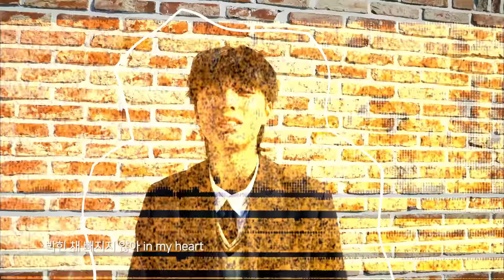뮤직비디오 '팔레트'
충남의 고등학생 6명이 학교 동아리 활동으로
작사, 작곡한 뮤직비디오 입니다.
다양한 색깔을 담을 수 있는 '팔레트'처럼
서로 다른 꿈을 조화롭게 풀어가자는 뜻입니다.

[Credit]
Lyrics 임수아, 조성필, BLEACK, CHILDOFF, 예림, WIRO
Prod. By CHILDOFF
Arr. By CHILDOFF
Bass By 송은헌
Mix CHILDOFF
Mast CHILDOFF